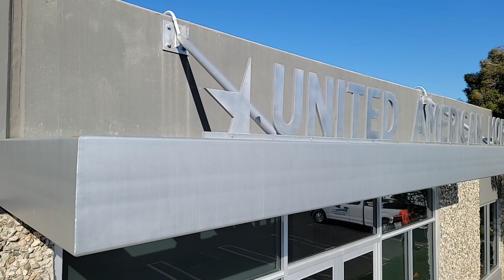EXCLUSIVE Jumbo Loan Programs with @unitedamericanmortgagecorp9696 preferred Mortgage Broker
EXCLUSIVE Jumbo Loan Programs with  @unitedamericanmortgagecorp9696

@TheBrokerWithRichLane chats with John Gibson SVP - TPO @Flagstar Wholesale Lender about the decades long relationship, the continued successful pilot programs & the newly launched exclusive jumbo loan products that Flagstar is collaborating on with United American Mortgage LO's.

Rich & John meet-up at the United American MOrtgage campus in Costa Mesa CA to break it all down.

Rich Lane is a mortgage broker and the executive producer and host of the web-based talk show "The Broker with Rich Lane." He has over 21 years of experience in the residential, commercial, and private-money mortgage industry. Rich is known for his highly-transparent, results-oriented approach that ensures his clients maximum benefit and value in their real estate financing pursuits.

On his YouTube channel, Rich shares his insights and expertise on a variety of mortgage-related topics, including:

How to get pre-approved for a mortgage
How to choose the right mortgage program for your needs
How to refinance your mortgage
How to invest in real estate
And more!
Rich's YouTube channel is a valuable resource for anyone who is considering buying a home, refinancing their mortgage, or investing in real estate. His videos are informative, engaging, and easy to understand.

United American Mortgage (UAM) is a leading mortgage lender in Costa Mesa, CA, offering a wide range of mortgage products and services to meet the needs of every borrower. Whether you're buying your first home, refinancing an existing mortgage, or investing in real estate, UAM's experienced team of mortgage professionals can help you get the financing you need.

UAM offers a variety of mortgage programs, including:

Conventional loans
FHA loans
VA loans
Jumbo loans
USDA loans
Hard money loans
Commercial loans
UAM also offers a variety of mortgage services, including:

Pre-approval
Mortgage calculators
Online loan application
Document upload
E-signing
Closing assistance
UAM is committed to providing its customers with the best possible mortgage experience. That's why they offer competitive rates, fast turnaround times, and excellent customer service.

Flagstar Bank TPO is a wholesale mortgage lender that offers a variety of mortgage products and services to third-party originators (TPOs). Flagstar is committed to providing its TPO partners with the best possible experience, and offers a number of benefits, including:

Competitive rates and fees
Fast turnaround times
Excellent customer service
A wide range of mortgage products and programs
A team of experienced mortgage professionals
Flagstar Bank TPO is a great choice for TPOs who are looking for a reliable and experienced mortgage partner. Flagstar offers a wide range of mortgage products and programs to meet the needs of every borrower, and their team of experienced mortgage professionals is here to help TPOs close their loans quickly and efficiently.